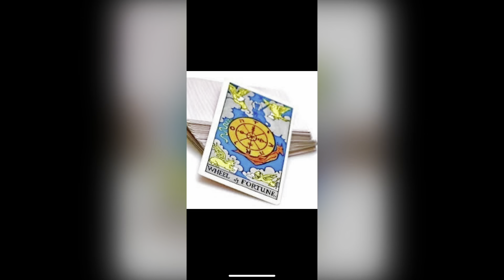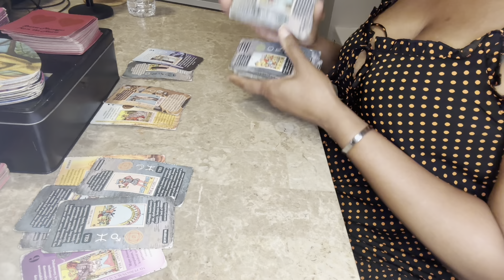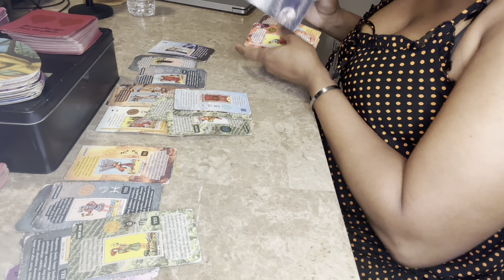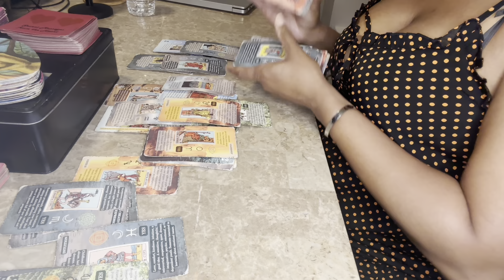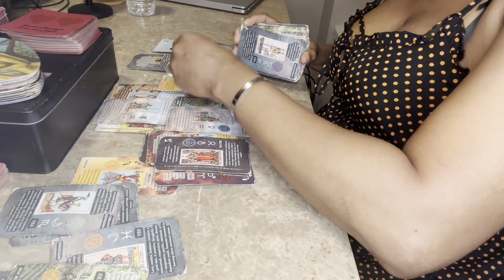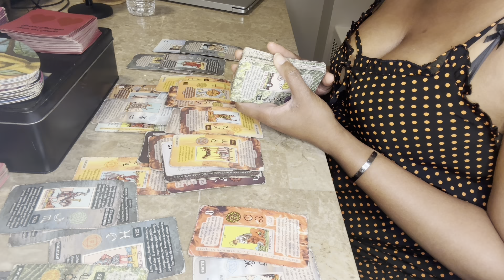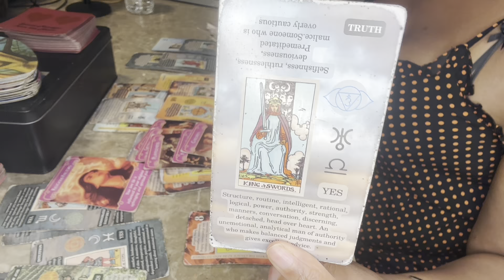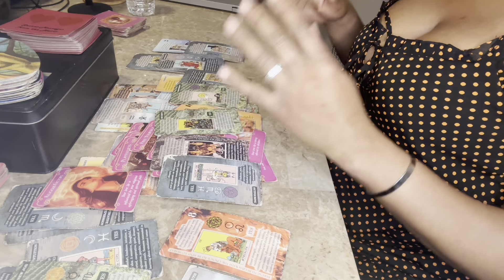PISCES⚠️”What you NEED to know about this ex’s attempted return!” **Bonus Resding 2023